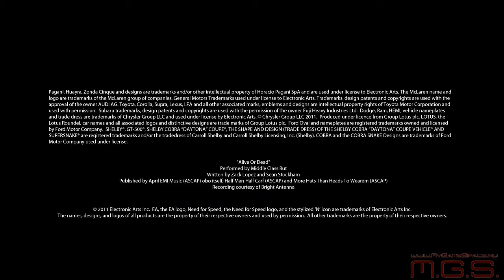NFS The Run - Трейлер On The Edge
Разработчик: EA Black Box
Жанр: Racing
Платформы: PC, PlayStation 3, Xbox 360, Wii
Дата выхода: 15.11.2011